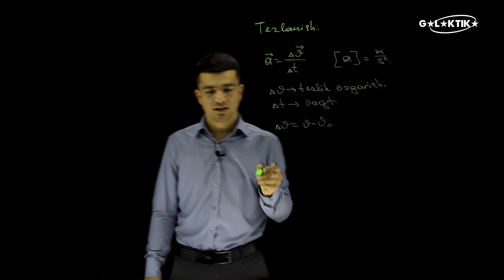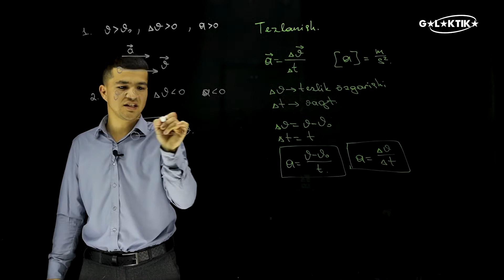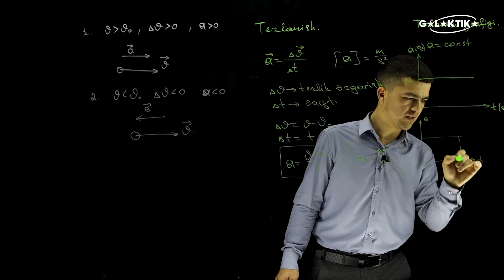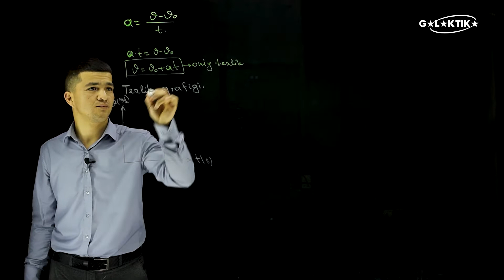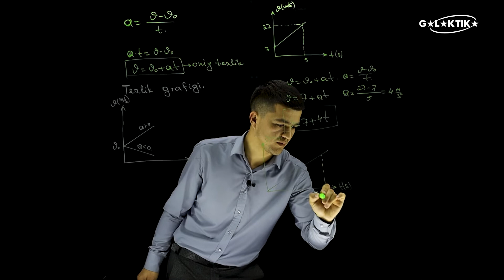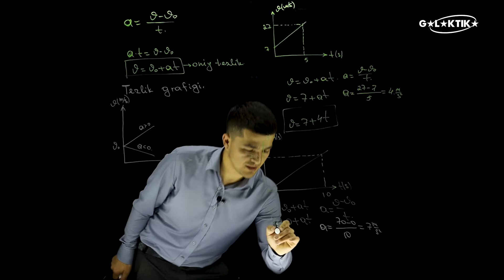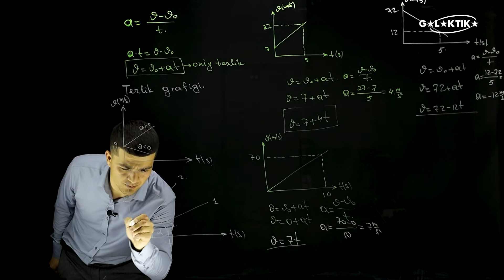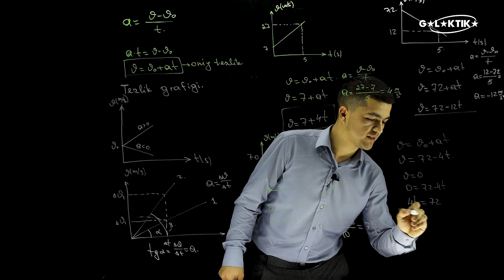6-dars || To‘g'ri chiziqli tekis o‘zgaruvchan harakat || Tezlanish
6-dars || To‘g'ri chiziqli tekis o‘zgaruvchan harakat || Tezlanish

😎 Assalomu alaykum hurmatli kanalimiz a'zolari va bilimga chanqoq do'stlarimiz! Bugundan boshlab onlayn darslarimizni chiqarishni boshladik va sizlar uchun yanada ko'proq bilimlar ulashishda davom etamiz! Darslarni o‘qituvchimiz Saydillayev Shohruh bilan birga o‘rganib boramiz!
Bugungi darsimiz Fizika fanidan: To‘g'ri chiziqli tekis o‘zgaruvchan harakat || Tezlanish mavzusini o‘rganamiz!

📌 Ushbu video darslikda siz quyidagi ma'lumotlar bilan tanishib chiqishingiz mumkin:

00:00 Kirish
00:33 O‘zgaruvchan harakat nima?
01:00 O‘rtacha tezlik nima?
02:32 O‘rtacha tezlikning birligi
02:56 Misollar
08:45 Vazifani ishlab ko‘ring
14:30 2-misolni ishlab ko‘ring
17:30 To‘g'ri chiziqli tekis tezlanuvchan yoki sekinlanuvchan bo‘lsa, o‘rtacha tezligini topish
19:12 Yakuniy xulosa

🚀 Galaktika — imkoniyatlar fazosi sari!